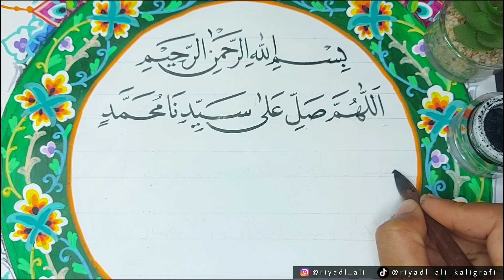KALIGRAFI SHOLAWAT SYIFA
kaligrafi Hiasan Mushaf Sholawat Syifa
Tutorial Kaligrafi Khat Naskhi